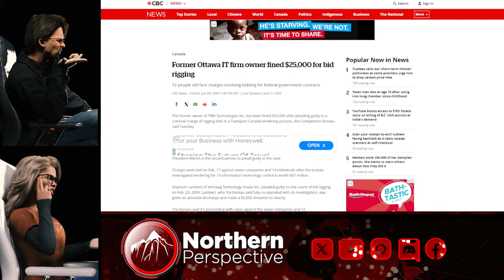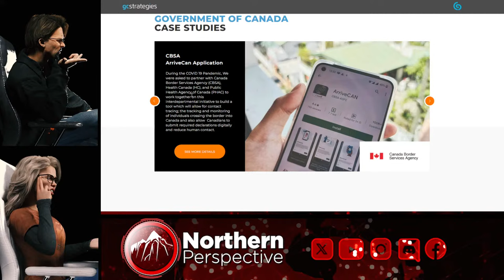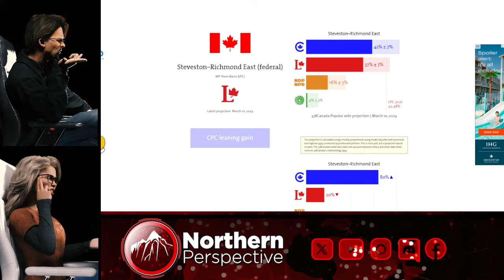Livestream - GC Strategies RETURNS! Kristian Firth Testifies - March 13th 9:00pm EST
GC Strategies prefers NOT to be arrested in order to appear at committee again.

_Ensuring utmost respect for our guests is of the utmost importance to us. We kindly request thoughtful and measured communication in chat, as resorting to insults may lead to your muting or exclusion from participation. While differing viewpoints are welcomed, outright insults directed at any invitee will not be accepted. We value diversity in opinions, provided they are expressed with due respect. This is a non-negotiable principle from Northern Perspective_

🇨🇦 TBD